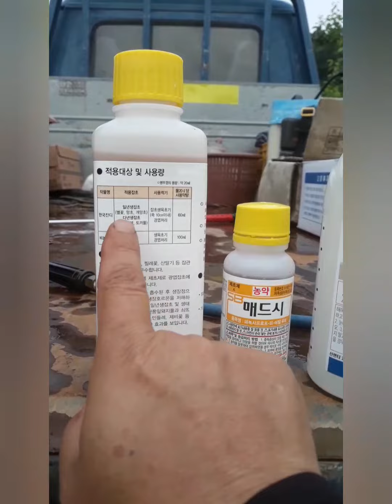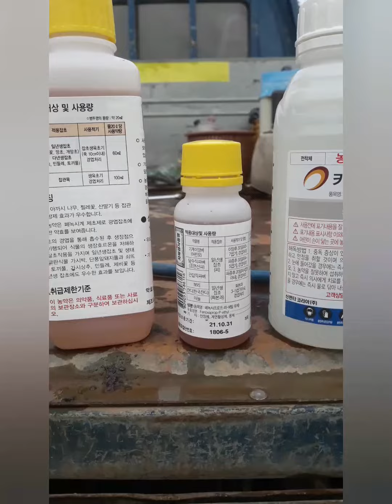산소관리, 잔디용 제초제 20.05.30